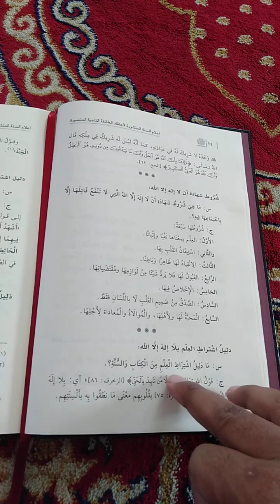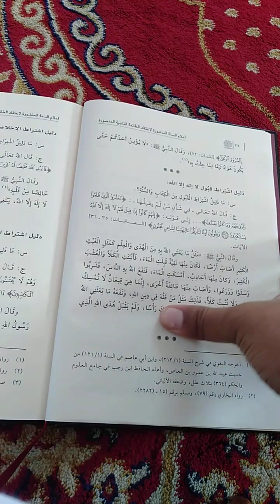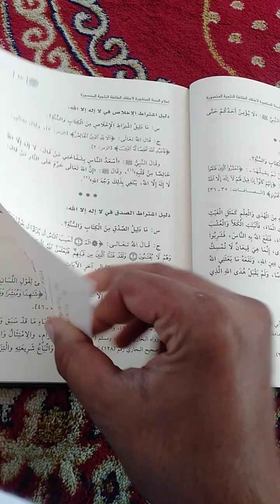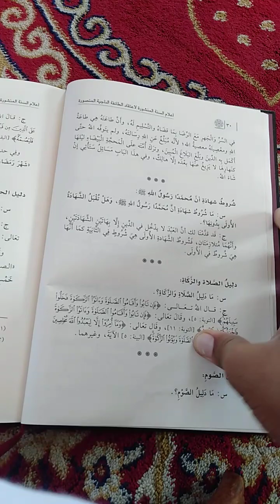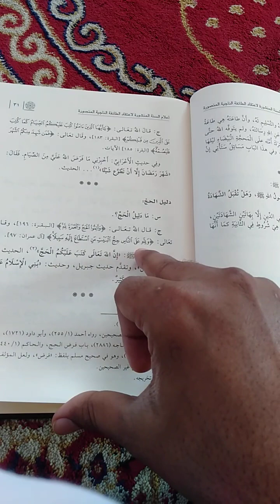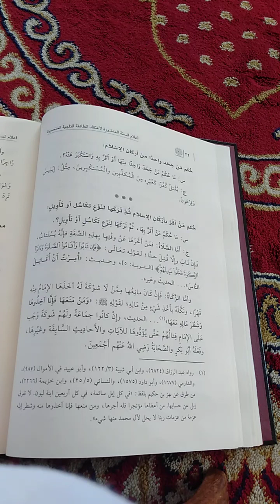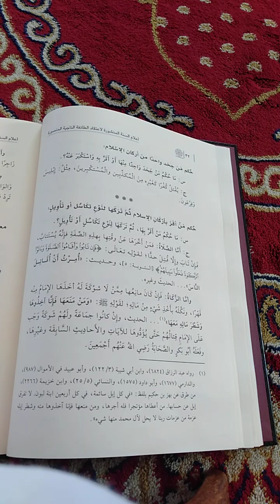قطر میں امام اور موذن خطیب کے لیے بہت بڑی خوش خبری درس 2 / سوال 19/34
قطر میں امامت کا امتحان دینے والوں کے لیے خوش خبری پیش خدمت ہے عقیدة أعلام السنة المنشورة
 آج الحمداللہ عقيدة أعلام السنة المنشورۃ کا درس نمبر 2 ہے
 سبقا سبقا درس آتے رہے گے ان شاءاللہ تمام دوست و احباب سماعت فرمائیں
امام مسجد دوحہ قطر میں نوکری کرنے کا طریقہ

قطر میں امام مسجد کی نوکری

سودیہ خطیب کو نوکری کرنے کا طریقہ

تازہ نوکری امام مسجد کیسے کریں؟

قطر کا مفت ویزہ کیسے اپلائی کریں امام مسجد خطیب سعودی عرب کا فری ویزا اپلائی کیسے کریں

سعودی مفت ویزہ ممالک کیسے کریں؟

مفت ویزا سوڈیا کیسے تلاش کریں۔

سعودی کا فری ویزا کسے حاصل کرے سعودی کا فری ویزا کسے حاصل کرے

 دبئی کا ویزہ فری کرنے کا طریقہ

 ویزہ مسقط فری کرنے کا طریقہ

سوڈیا ویزا فری کرنے کا طریقہ

امام مسجد خطیب کا انٹرویو کرنے کا طریقہ

مسجد کلینر جاب دبئی سودیہ مسقط کا طریقہ

مسجد کلینر کا کام کیسے کریں۔

 ہم روزانہ اسلامی اور معلومات اپ لوڈ کریں گے۔

 انفارمیشن ویزا پوری صدی

 دبئی میں ویزہ فری کرنے کا طریقہ

 انسان بحرین

دبئی کا ویزا فری کرنے کا طریقہ

 تمام نوکری اور تمام ملازمت سودیہ دبئی مسقط عنمان بحرین
sauida ka free visa kesy hasel karye saudi ka free visa kaise hasil kare

 visual

 italy malta

 usa uae uk spain furnace

 infarmistion visa all century

 all job and all job Sudia dubai Masqat unman Bahrein

 unman Bahrein

how to masjid caleenar job

 We will be upload daily islamic and Information

how to free visa sudia

how to interview imam masjid khteeb how to masjid caleenar job Dubai Sudia Masqat

how to free visa in dubai

how to free visa masqat

how to free dubai visa

How to visa fre dubai